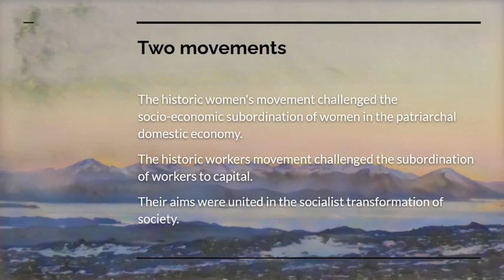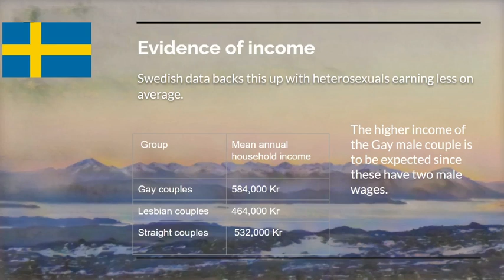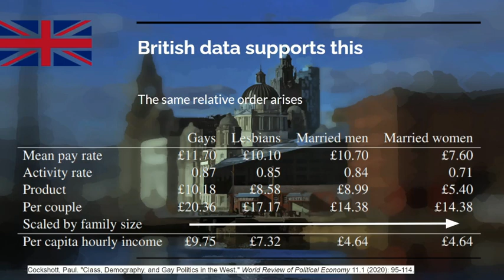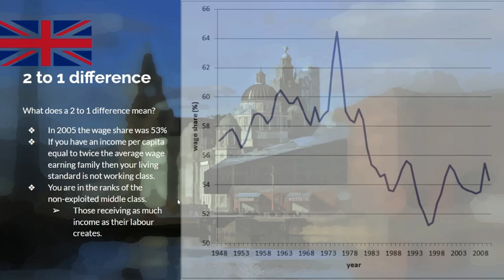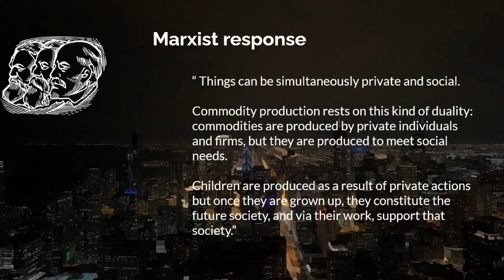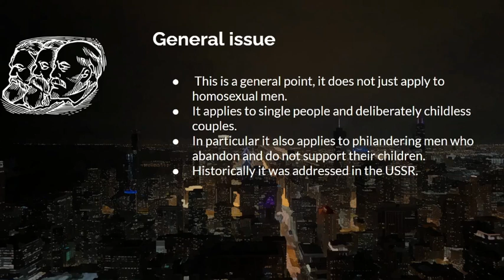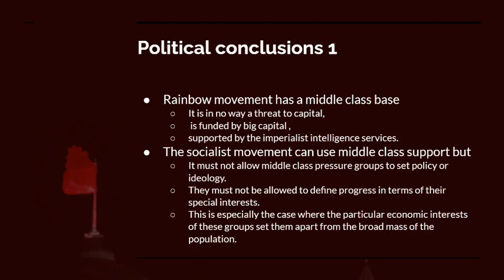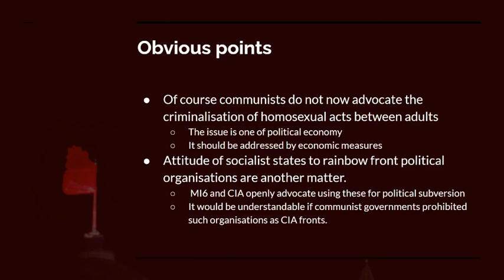Political economy of Gay and Lesbian households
The final video in the series. Again draws on data in my paper: Cockshott, Paul. "Class, Demography, and Gay Politics in the West." World Review of Political Economy 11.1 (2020): 95-114